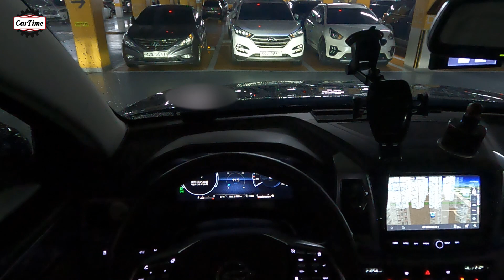쌍용 올 뉴 렉스턴 폭우 속 1인칭 주행 All new rexton POV drive ASMR